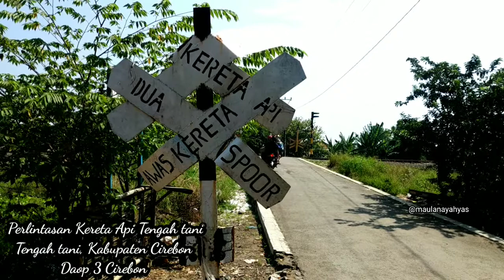KERETA API KERTAJAYA KEMBALI BERANGKAT | Hunting Kereta Api Cirebon di Tengah Tani dan Arjawinangun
Kereta Api Kertajaya kembali dinas.

Hunting Kereta Api di Perlintasan Tengah Tani dan Arjawinangun

Tengah Tani
1. Kereta Api Argo Bromo Anggrek
2. Kereta Api Argo Dwi Pangga
3. Kereta Api Dharmawangsa

Arjawinangun
4. Kereta Api Argho Konteiner
5. Kereta Api Kertajaya
6. Kereta Api Tegal Express